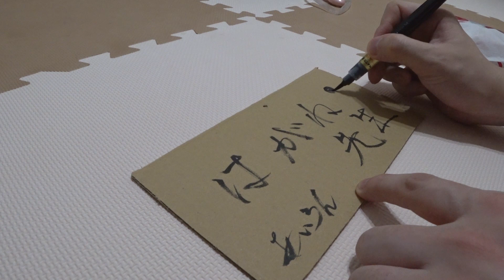【ゲーミングトイレ】お猫様のトイレをサイン入りRazer仕様に改造してみる【はがね先生】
サイベリアンフォレストキャット（Siberian）の子猫を、2017年7月1日に新たに家族に迎え入れました。猫の中でも特に賢く、運動量が多く、また大型になるというサイベリアン。「はがね先生」との毎日を、動画として残して行こうと思います。